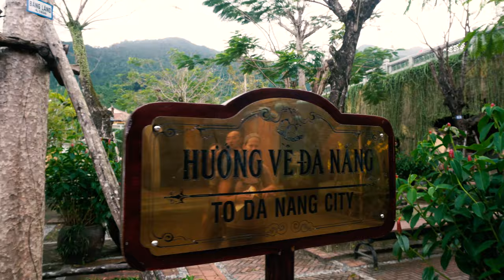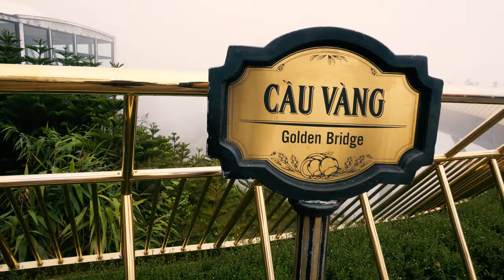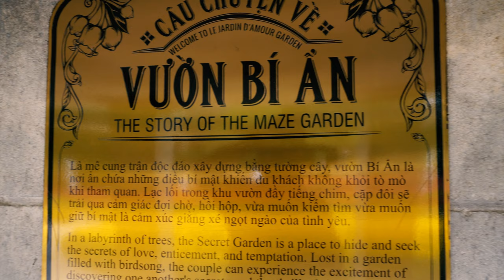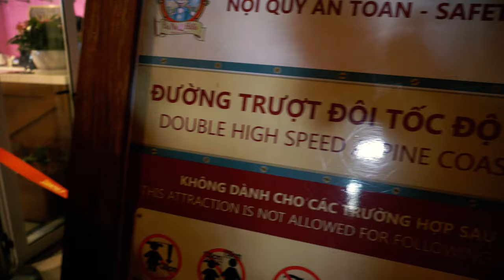RIDING THE WORLD'S LONGEST CABLE CAR TO THE ICONIC GOLDEN HANDS AT BA NA HILLS IN VIETNAM!!!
Travel Vlog 34 | Ba Na Hills, Vietnam- | Filmed February 2020

We drove our scooter 2 hrs from Da Nang to Sunworld's Ba Na Hills to see what this amusement park in the mountains was all about! Turns out, a lot of the amusement park was under construction, which was a bit of a bummer. BUT, it was a REALLY cloudy day, which made riding the cable car and seeing the iconic Golden Hands bride SO COOL!!! If you are planning a trip here, skip paying for a tour (you won't need it), get a map (and actually read it, unlike us) and bring a light jacket, it can get cold up there in the mountains!!! Hope you enjoy our video!!!
OUR GEAR
GoPro Hero 7 Black
Sony A6400
Zhiyun Weebil S Gimabl
DJI Mavic Mini
Rode VideoMicro
Extendable Selfie Stick